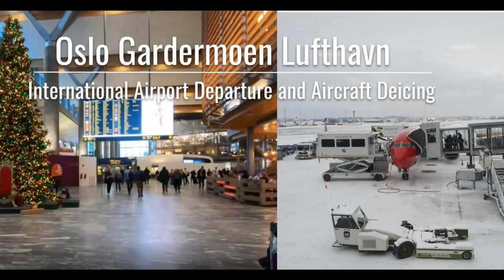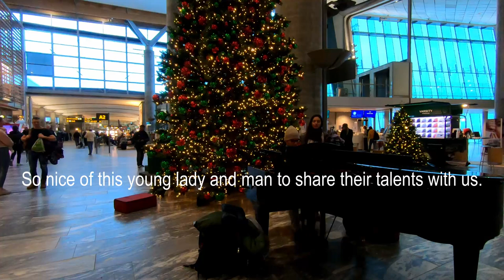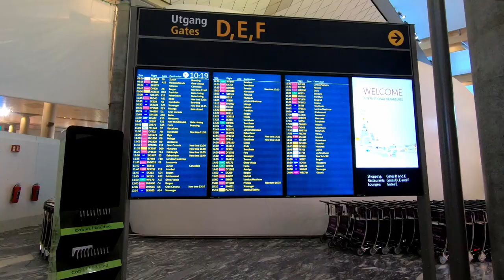Oslo Gardermoen Lufthavn - International Departure Airport and Aircraft Deicing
Hi lovies! It's Christmas season and this is a casual tour of Oslo Gardermoen Lufthavn International Departure Airport with Aircraft Deicing.  This was on a morning departure and a lot of restaurants, cafes and shops are all open. There's plenty of food and shopping experience.  We've done the self check-in of ourselves and our baggages but were not able to film it due to the Christmas rush. Norway uses automated services a lot more than other countries so learn to do the self check-in. This means printing your own boarding pass and luggage tags as well. You will be welcomed with one of the world's most modern, cleanest and greenest airports. Very spacious with minimal design and aesthetically functional. The latter part was the aircraft deicing. Airplanes must have clean surfaces to fly safely, any type of contaminant like snow or ice may interfere with a safe take off of air disruption. There was a delay of almost two hours because of the continuous snow. Deicing must be done for flight security and safety.

This video is filmed and recorded on location. Please do not copy, reproduce, or distribute any of the content.